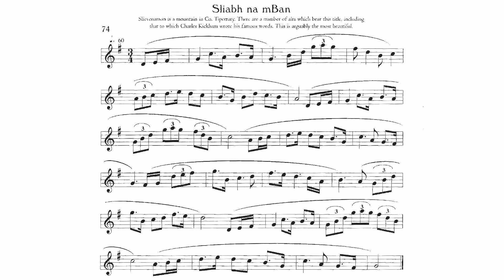074 Sliabh na mBan